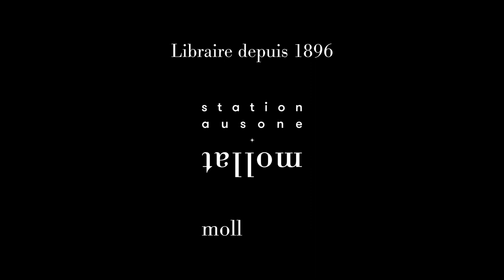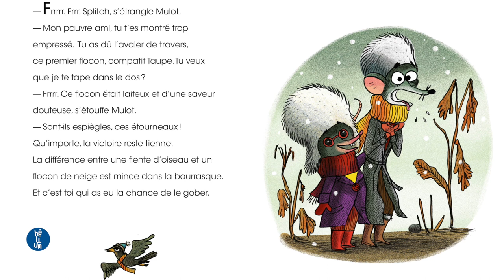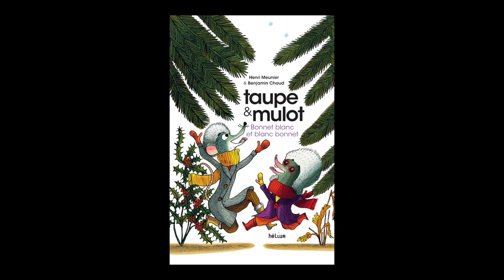Benjamin Chaud - Taupe & Mulot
À l'occasion du salon du live jeunesse de Montreuil, Benjamin Chaud vous présente Taupe & Mulot aux éditions Hélium.